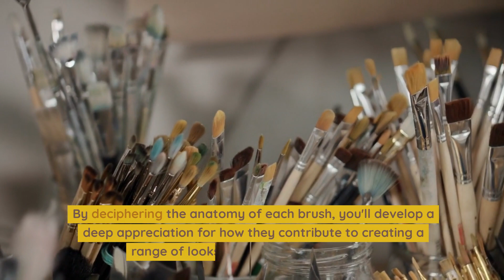How to Choose Makeup Brushes